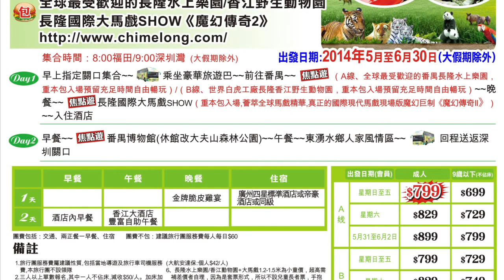大航假期 BIG LINE HOLIDAY LTD 團號 DH21678 長隆水上樂園 或香江野生動物園+大馬戲 二天純玩團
DH21678 長隆水上樂園 或香江野生動物園+大馬戲 二天純玩團